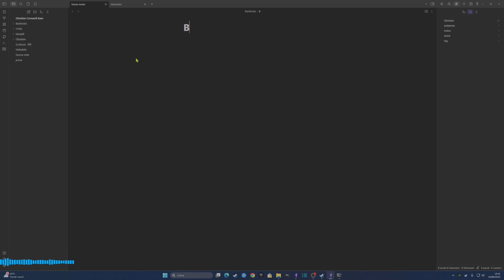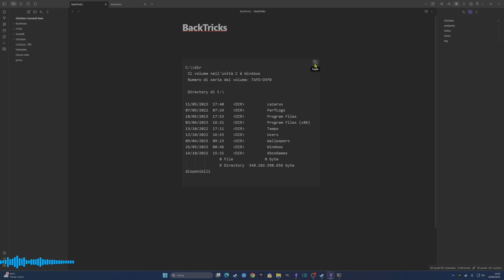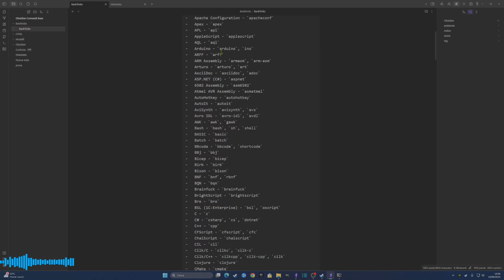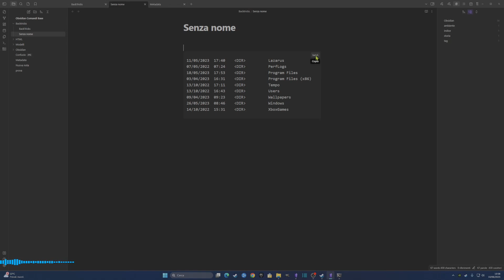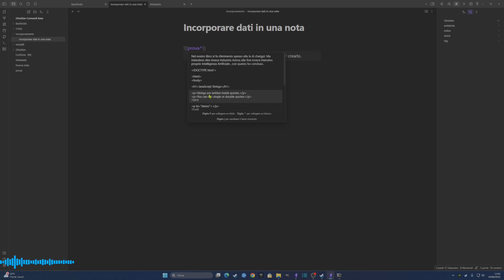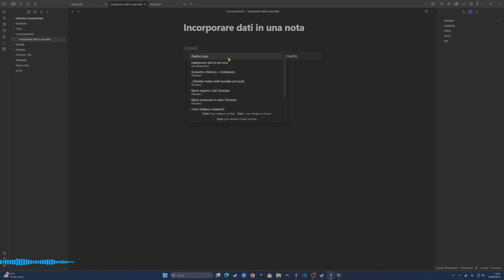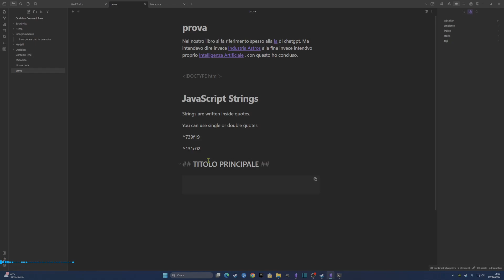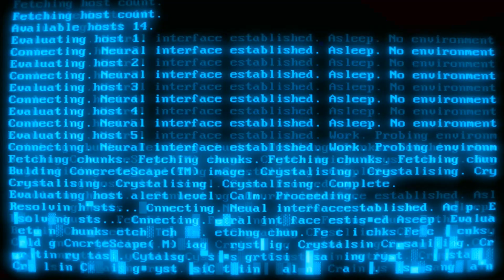Obsidian - BackTricks ed Incorporamento dati (Tutorial Parte 08 - ITA)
Questo ti permette di impostare una formattazione adeguata per i linguaggi di programmazione e codice di sviluppo in generale usando un carattere di BACKTRIKS che ne facilita la formattazione e la lettura.

00:00 Introduzione
01:32 BackTricks
03:32 Blocco HTML
05:34 Prism quanti linguaggi riconosce
08:00 Incorporamento dati
12:10 Incorporare immagini
14:17 Incorporare un titolo di una nota